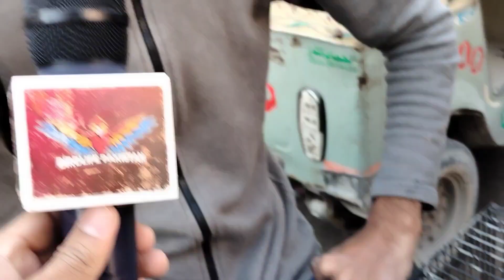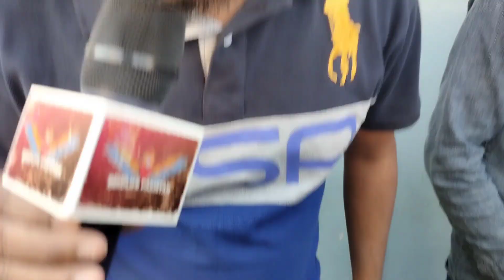Lalukhet Birds Market |Latest Update |4-12-2K22| Sunday Lalukhet Birds Market Price Updat Part 1